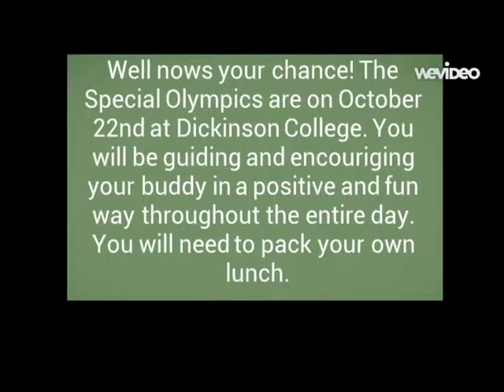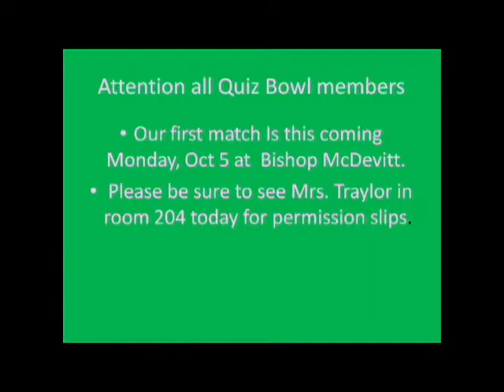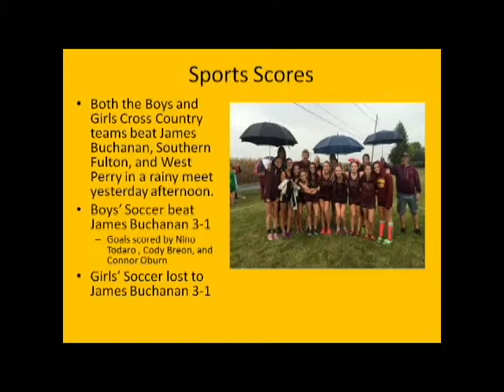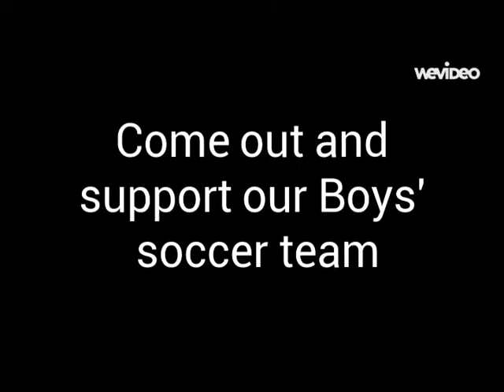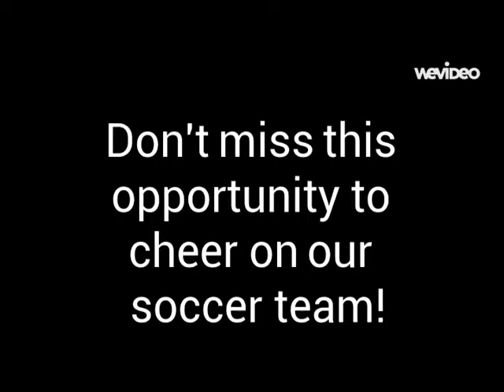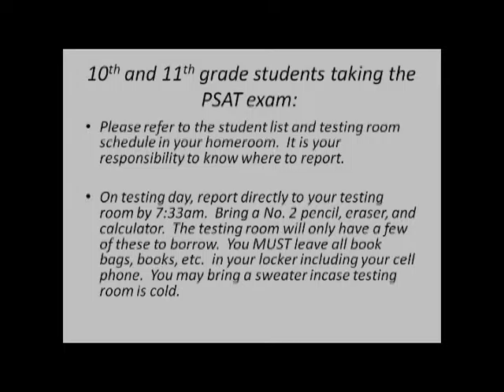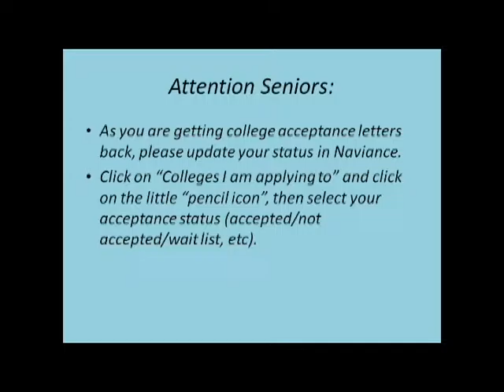10 2 15